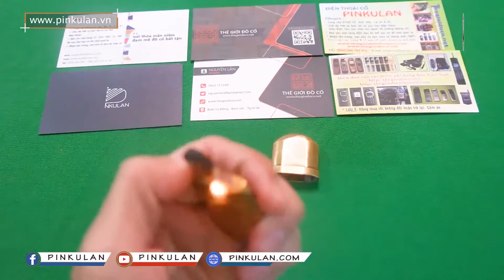Bật lửa cổ No5 - Thế giới bật lửa cổ cho bạn lựa chọn | Thú chơi "Đồ Cổ"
Chuyên: Các loại bật lửa cổ xưa, bật lửa độc lạ, hột quẹt cổ, Bật lửa Brass NO5,…

Bật lửa Brass NO5, là một chiếc bật lửa độc đáo. Đây được xem là một trong những chiếc bật lửa rất được các tay chơi ưa chuộng. Vì đơn giản thiết kế thanh mảnh như một chiếc bật lửa mini, dễ sử dụng. Nếu các bạn đang có ý định tìm cho mình những chiếc bật lửa cổ, thiết kế độc đáo thì hãy đến với chúng tôi. Bên cửa hàng, chúng tôi chuyên kinh doanh và sửa chữa những loại bật lửa cổ xưa, hột quẹt cổ,… Bên cạnh đó có rất nhiều mẫu mã cho các bạn lựa chọn.

Ngoài ra chúng tôi còn chuyên bán các loại đá lửa cho các loại bật lửa xưa, phục hồi bánh xe của hột quẹt bị mòn, làm tim gòn cho hột quẹt,… Nói chung là sửa chữa tất tần tật các loại bệnh mà bật lửa, hột quẹt cổ mắc phải.

Bật lửa Brass NO5 được thiết kế với một bề ngoài rất đơn giản, nhỏ gọn tuy vậy tính năng của nó chẳng kém với những mẫu bật lửa khác. Cực nhỏ cực gọn chiếc bật lửa như một thanh kẹo vàng óng ánh, sáng bóng thể hiện một đẳng cấp riêng. Ngoài ra chiếc bật lửa Brass NO5 này cũng được giới sưu tầm xem là một món đồ cổ với sự giản đơn, gọn nhẹ của nó.

Khi nhắc đến hột quẹt cổ như: Zippo, Dupont, Dunhill,… thì đa số giá cả của chúng sẽ rất cao. Mà thật sự, giá của một chiếc bật lửa còn liên quan rất nhiều đến số lượng được sản xuất giới hạn của nó. Và nó được làm bằng thủ công hay máy móc. Ví dụ điển hình là chiếc bật lửa Brass NO5 này đây.

© Bản quyền thuộc về PinKuLan
© Copyright by Dien Thoai Co Production ☞ Do not Reup